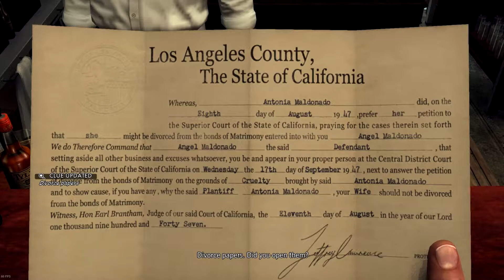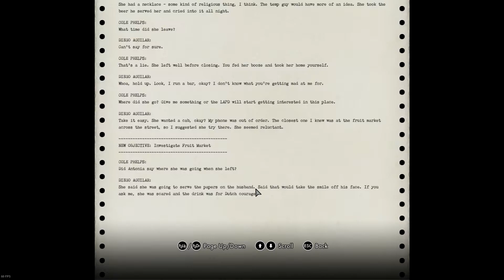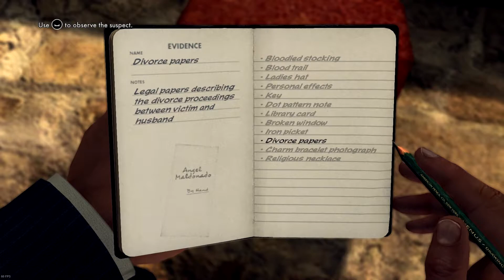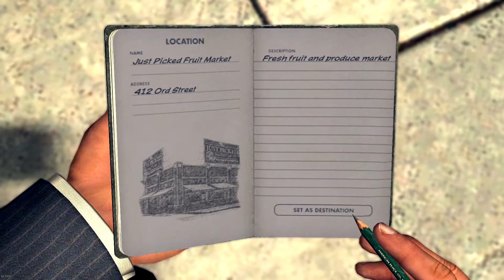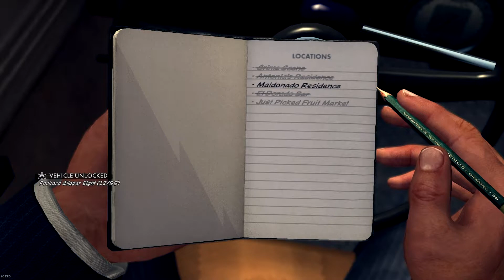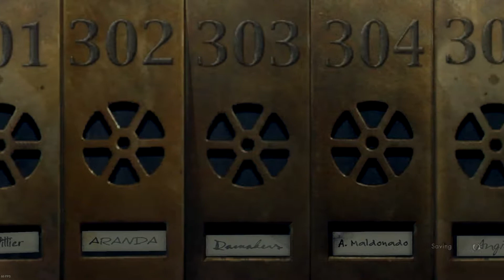Let's Play LA Noire P20: Fight Club.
Welcome to L.A. Noire Let's Play!
L.A. Noire is a neo-noir detective action-adventure video game developed by Team Bondi and published by Rockstar Games.
So we're gonna have me being a total F*ing idiot as I try to solve cases...
I will use a controller for the first recorded time, but that might change.

I also have some social media things you can follow if you wish: